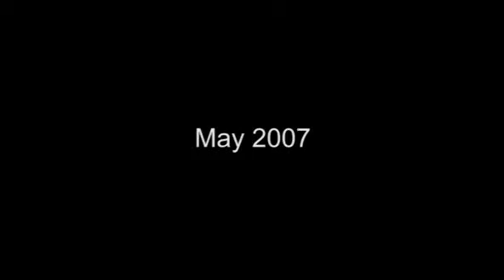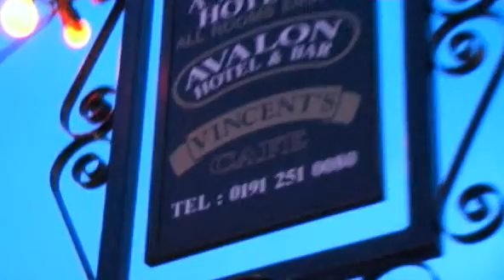CaptainWardrobeMustDie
An acerbic, disturbing, often hilarious portrait and metaphor for life in the UK at the end of the New Labour era.

A working class Peep Show, equal parts genius and shit.

Contains very strong language.